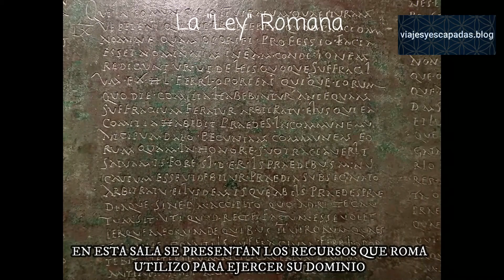MUSEO ARQUEOLOGICO NACIONAL - MADRID